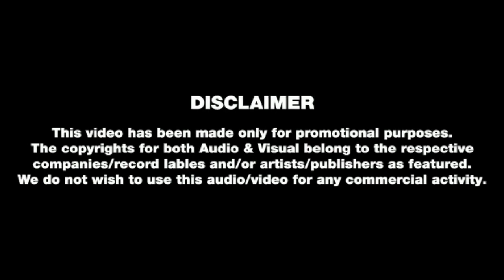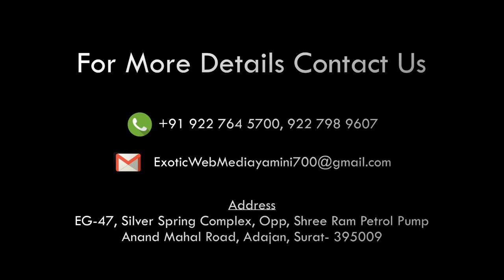AMZ GOCELEB NAVRATRI 2019 DAY 1 AT JOLLY PARTY PLOT SURAT